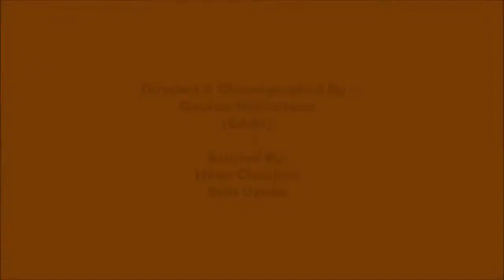Gangnam Style Bum Bum Bole Aaj Ki Party | Dance Mob 2016 | Studio Wave | Jr. Kids Performance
Dance Crew : Wave Dance
Company : Studio Wave | Dance-Music-Art Studio
Founder, Director & Choreographer : Eddie